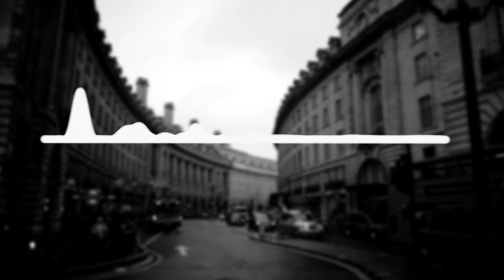Henry Himself - Majestic (Reeck Remix)